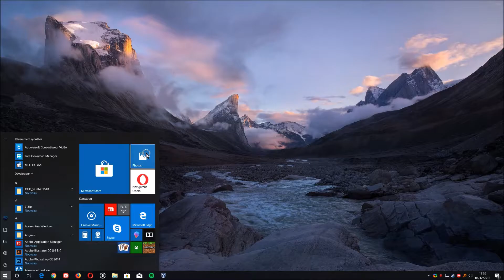La façon la plus simple d'importer ses photos - windows 10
Une fois que vous avez branché en USB votre appareil (smartphone Apple ou Android, tablette, appareil photo, clé USB, disque dur externe ...) à votre PC, vous pouvez importer simplement vos photos avec l'application "Photos" intégrée dans Windows 10.

Remarque :
Si l'icône de l'application Photos n'est pas épinglée au menu démarrer, taper directement "photos" au clavier après avoir  ouvert le menu démarrer et l'icône apparaîtra. Ou bien faîtes la recherche avec Cortana, ce qui revient exactement au même.